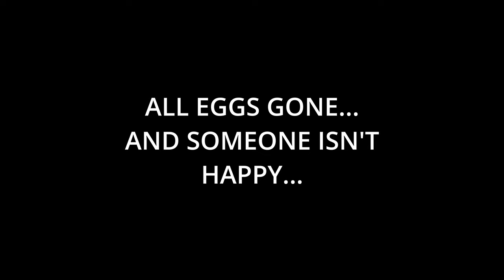Under The Tree - "Night Time Eggcitement"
More Eggs put out during the day in our Glasgow garden, but nothing appeared to check on things until early evening, and then the fun began!

Footage captured using the UniFi G3 Bullet Camera

If you want to keep me warm, coffee is always appreciated!